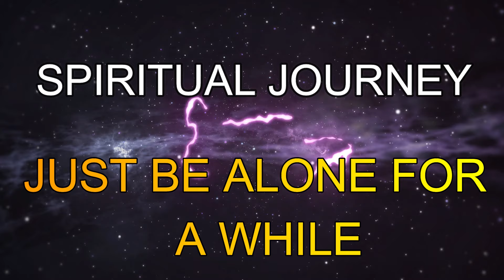the loneliest thing on earth here is why